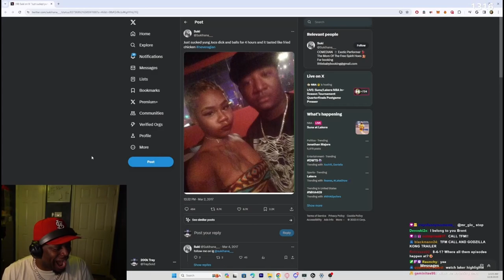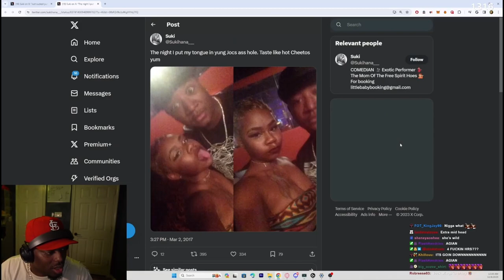TFM StoryTime With Tray About TFM's Friend (Lost Footage)